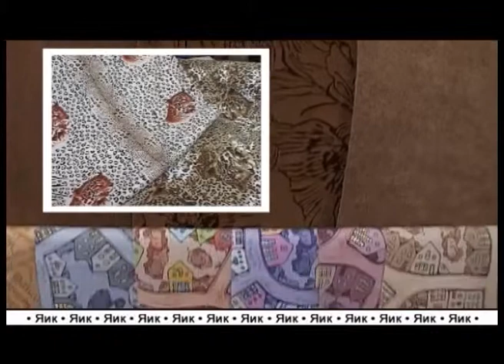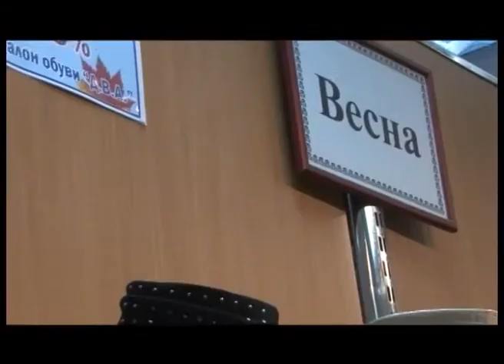24 02 13 ЧтоГдеПочем